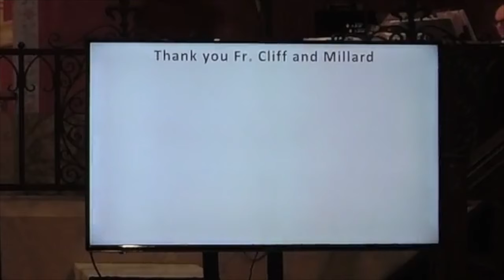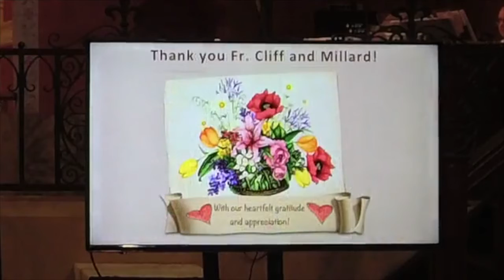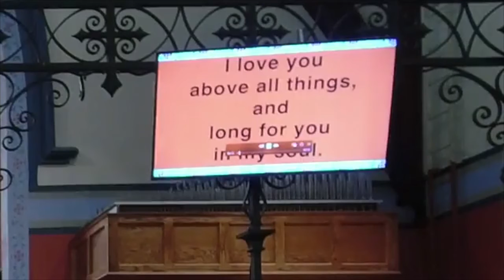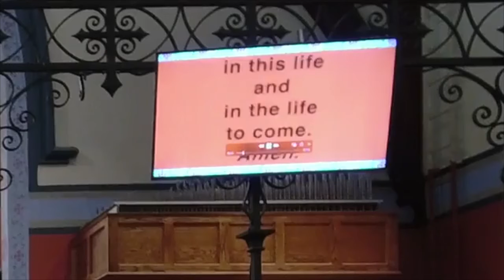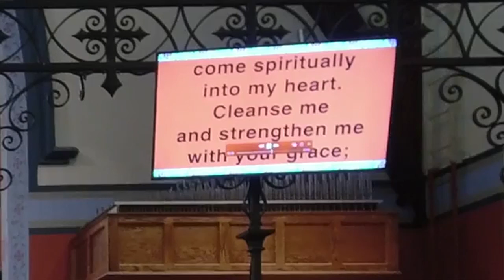Feb 20, 2022 - 7th Sunday after Epiphany - Trinity Episcopal Church, Easton, PA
Worship videos from Trinity Episcopal Church, Easton, Pennsylvania.
"Discover, Share, and Live God's Love"